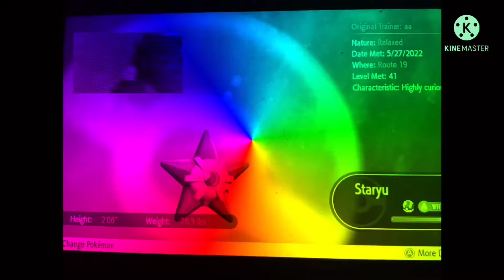Preview 2 funny button red square staryu Jun 1 2022 effects sponsored by preview 2 effects